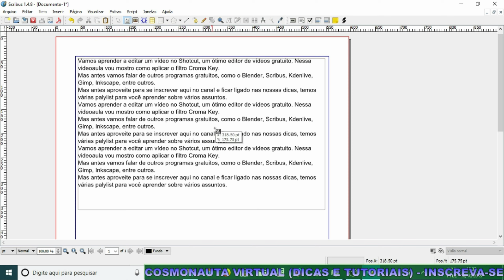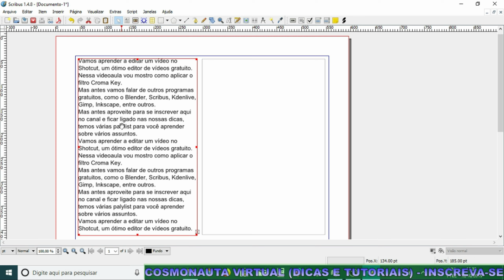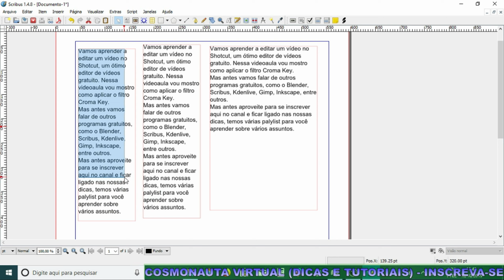Interligar Quadros de Texto no Scribus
Nessa segunda videoaula sobre Scribus, mostro como interligar quadros de texto. Digamos que você quer separar o texto em várias colunas, mas quer que o texto dê continuidade no quadro do lado, então, mostro como interligar esses quadros, fazendo com que, à medida que o texto de um quadro for alterado, o seguinte também seja alterado. Depois, vamos aprender a desligar os quadros de texto.

* Editor de Vídeos do Canal: Kdenlive / Blender/ Shotcut/ Lightworks
* Captura de Tela: OBS Studio
* Editor de Áudio: Audacity
* Arte e imagens: Inkscape / Gimp
* Introdução 2017: José Carlos Junior
* Música de Introdução: Eyes On You /Network 415 (Biblioteca do Youtube)
* Imagens e vídeos utilizados: Pixabay
* Outras Imagens e Vídeos: José Carlos Junior
*Microfone: Condensador Samson CO1u Pro
* Internet: Digital Net